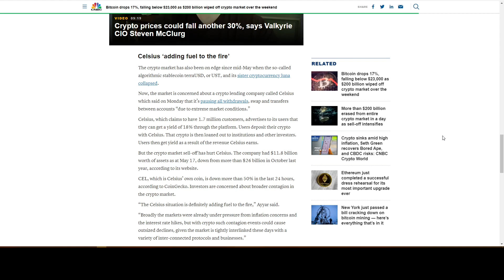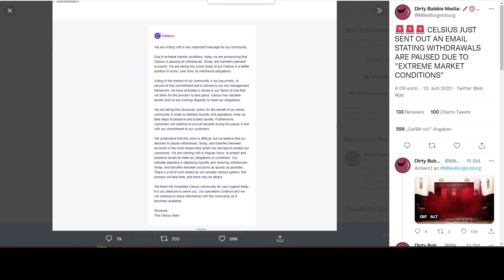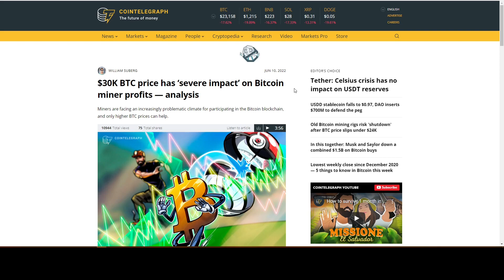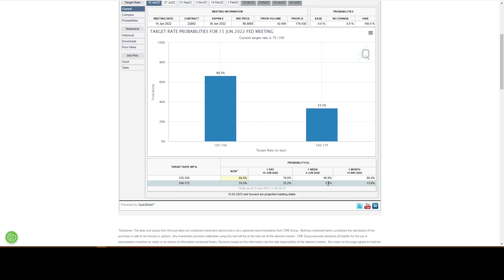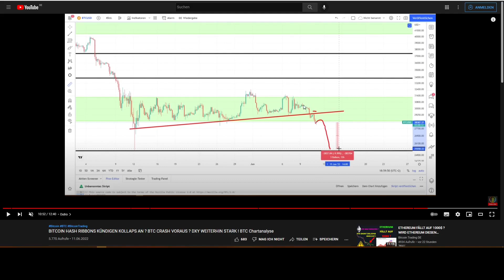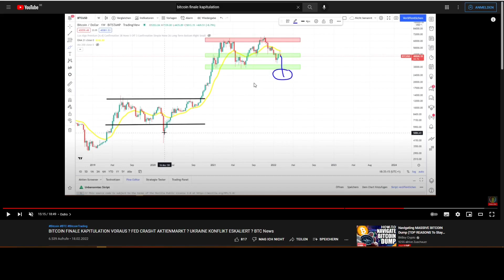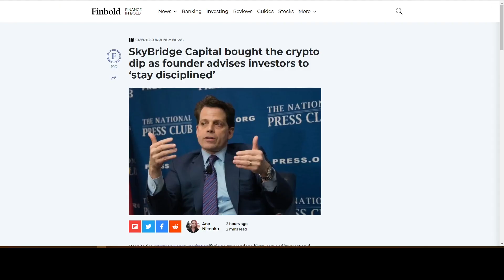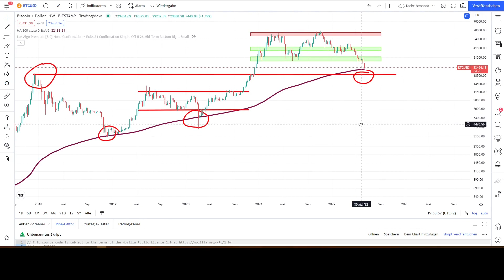BITCOIN $500.000.000 LIQUIDATION DROHT ? BTC ERREICHT 200 WSMA ! FOMC MEETING ! BTC Chartanalyse